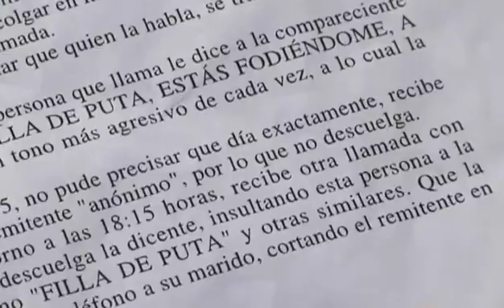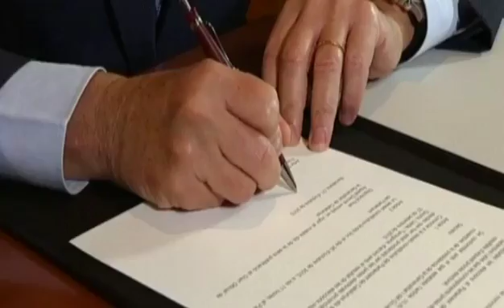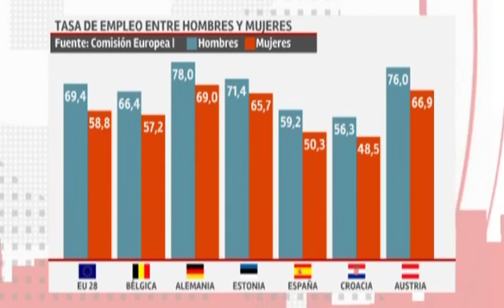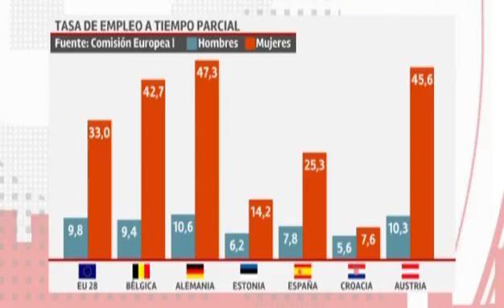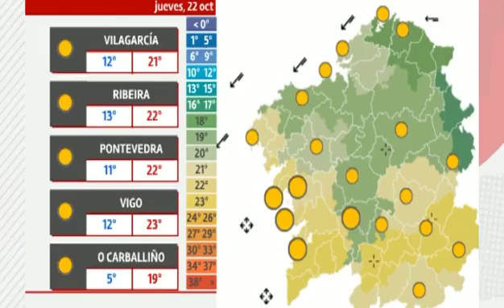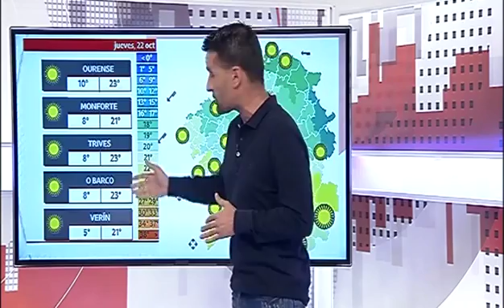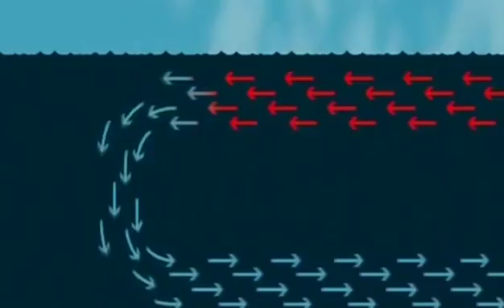«Más que contar» (parte 2 21/10/15)